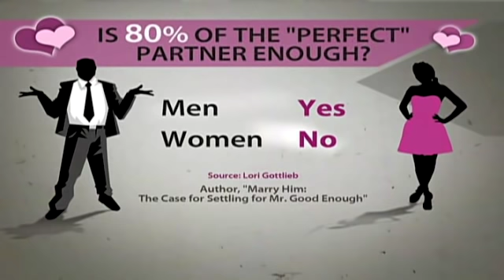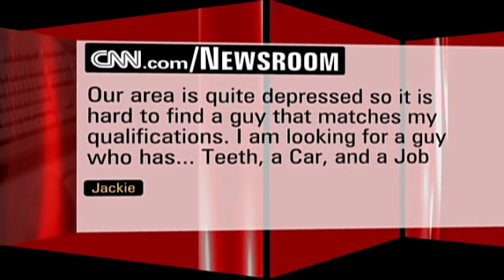Waiting for Mr. Right?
CNN's Tony Harris talks to the author of the new book, "Marry Him: The Case for Settling for Mr. Good Enough."